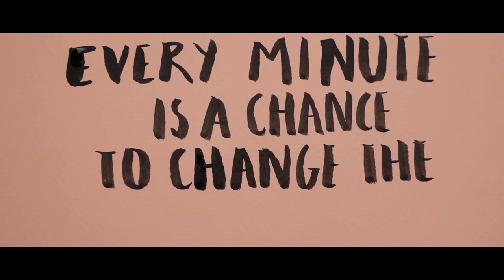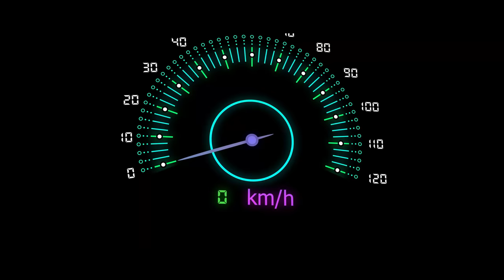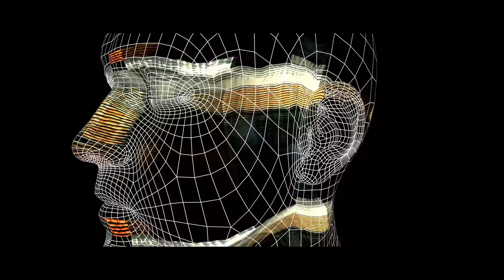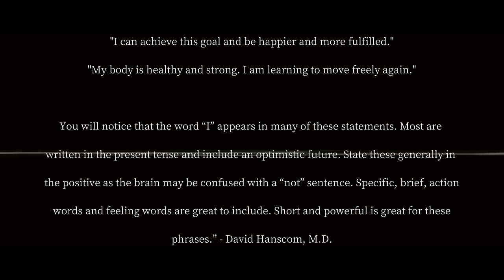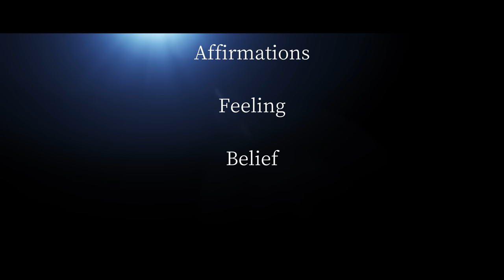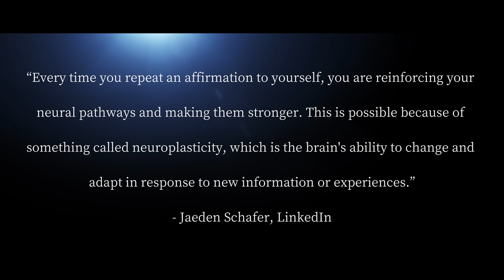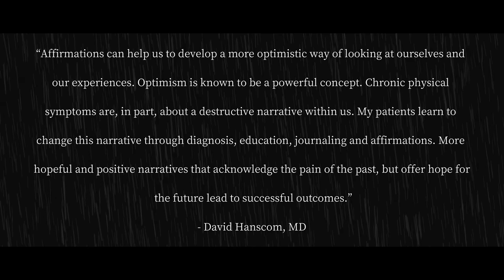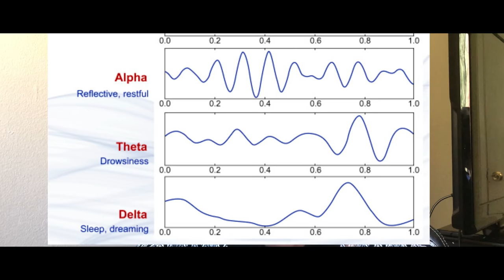When you speak this way, your reality evolves...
Breaking down the power of our words when it comes to changing our self, image subconscious beliefs and reality.

Everything in this video shines a light on what "affirmations" truly mean.

I really enjoyed recording this one!